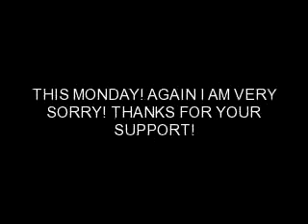Im Sorry :(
Here is a short video of why i am really late on my videos!